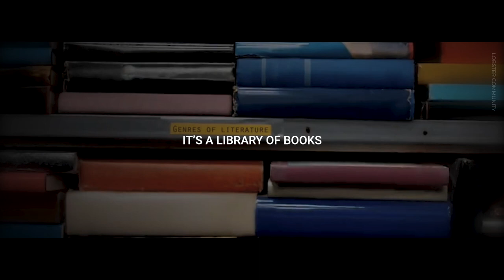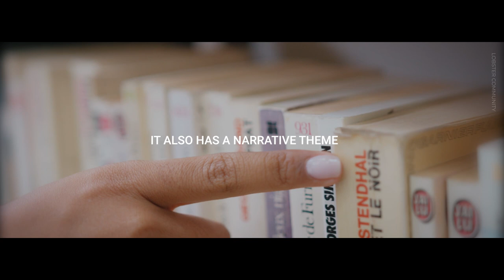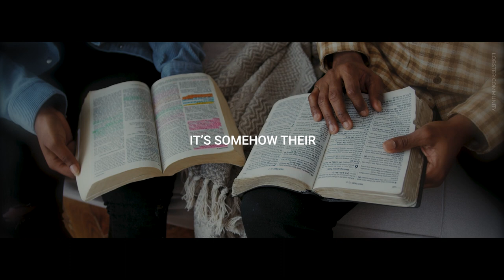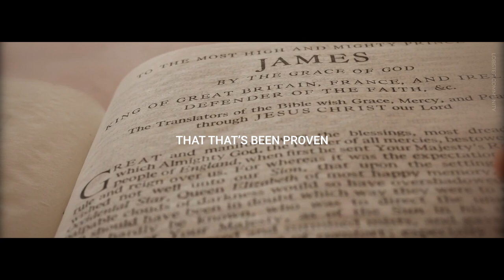You Should Read The Bible | Jordan Peterson Lecture At Franciscan University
In this speech at the Franciscan University of Steubenville, Jordan shared recent thoughts on ethics, scripture, and the problem of perception. He asked the audience to reflect on how we remember great stories (but seem to instantly forget bad ones), why Western culture ended up being a book (instead of—say—a sickle), and whether the West truly is a “phallogocentric" culture.

All of this, Jordan says, tied to a broader possibility—perhaps his “most radical claim"—that, as we navigate the value structures we call reality, a lot of so-called “navigational” problems are really veiled ethical ones.

ABOUT JORDAN PETERSON :

This audio clip was taken from Jordan B. Peterson. Jordan Peterson is a Canadian clinical psychologist and a professor of psychology at the University of Toronto.

He has received both praise and criticism after the publication of his self-help book 12 Rules for Life: An Antidote to Chaos (2018). His fans are thankful for the advice he’s given them to take responsibility for their lives. Peterson has become an important inspiration for various men’s groups and an influential voice.

Jordan Peterson gives an EXTREMELY POWERFUL motivational speech on becoming unstoppable in life, showing you the steps you need to take in order to achieve your true potential. If you enjoyed the wonderful life advice, be sure to support Jordan Peterson himself and purchase his latest book, it's a great read!